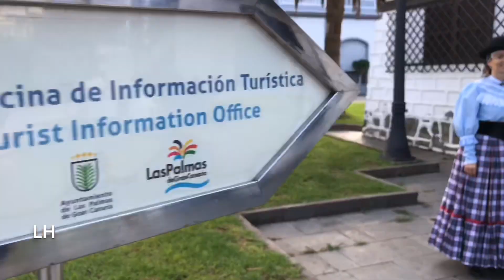PASODOBLE MALAGUEÑO PELLAGOFIO POR LUIS HERNÁNDEZ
27/10/2018 Parque de Santa Catalina